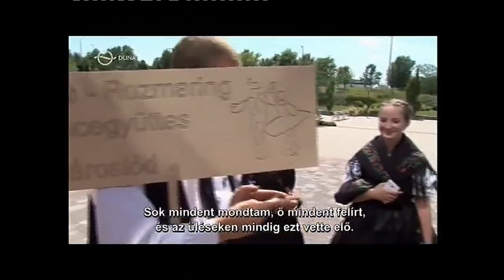20 JAHRE LANDESRAT KURZ 2016 07 30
Aus dem Nationalitätenprogramm des ungarischen Fernsehens.
"UNSER BILDSCHIRM" die Sendung für die Deutsche Nationalität in Ungarn. Redaktion Eva Gerner
20 Jahre Landesrat - eine Erfolgsgeschichte - ein kurzer Überblick über die Veranstaltung in Veszprém.